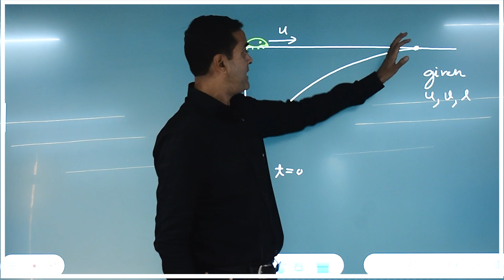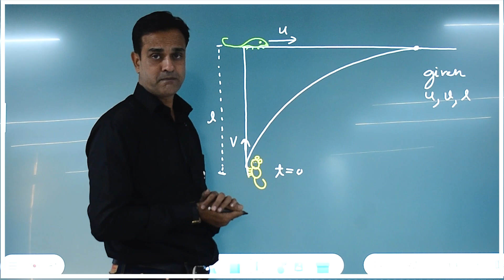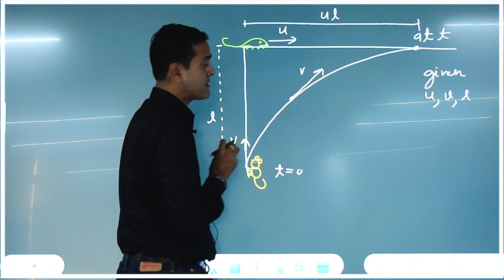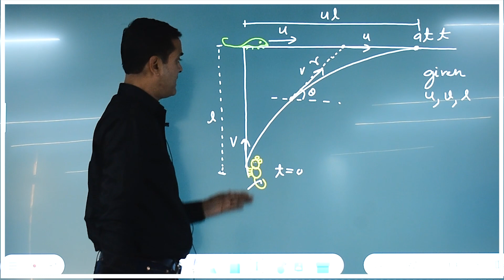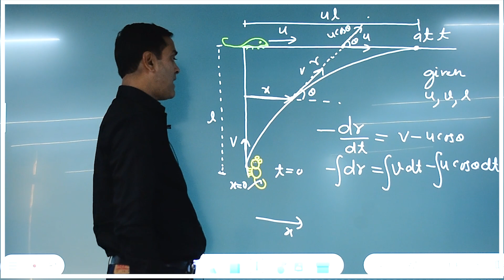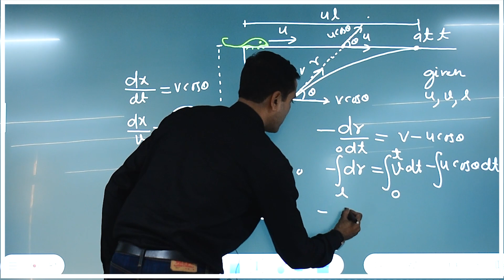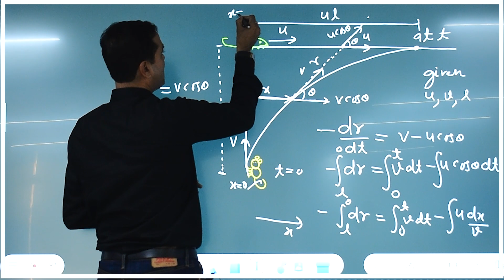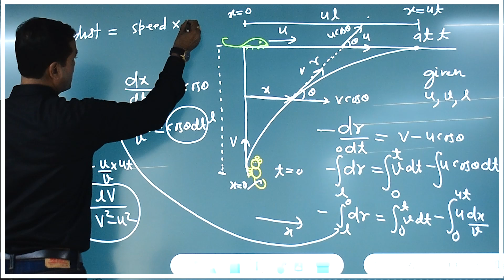Can CAT Successfully Approach the RAT ?? | P6 Physics Made आसान | Target JEE/NEET 2023/24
Introducing New Series - Physics Made आसान By ST Sir for JEE & NEET 2023 /2024 Aspirants. The series gonna help you in multiple ways , from understanding complex physics concept to learning short tricks which stays applicable for 99% questions. You'll soon realise this series will help you enhance your rank and marks for sure, watch out the full video to know more :)

I'm sharing with you the amazing news that Unacademy Indore Center is now open! If you're looking for the best coaching in Indore, then you've found the right place.

Unacademy Indore Center is the perfect place to improve your academic performance. We offer a wide range of coaching services, including tutoring for exams, study help, and more. We also have a wide range of courses that you can take to improve your skills and knowledge.

Unacademy Centre Now In INDORE!

Visit the Unacademy Indore Centre today
RCM Icon, 3/1 Racecourse road, Indore Madhya Pradesh-452001.